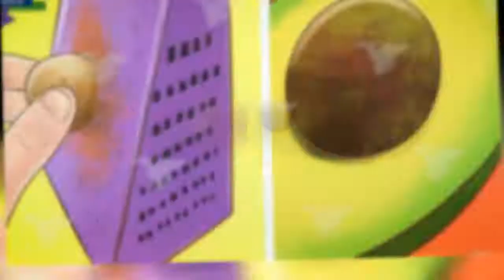Vous ne devez plus jamais jeter le noyau d’avocat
L’avocat est un aliment sain et nutritif qui possède des effets bénéfiques importants pour la santé. Ce fruit vert et crémeux est très délicieux et peut être utilisé dans plusieurs préparations et de multiples manières. Mais ce que nous ignorons probablement, c'est que son noyau est également comestible et il a des effets et des bienfaits surprenants sur notre santé. Après avoir lu cet article, vous ne le jetterez plus jamais !
Rares sont les p